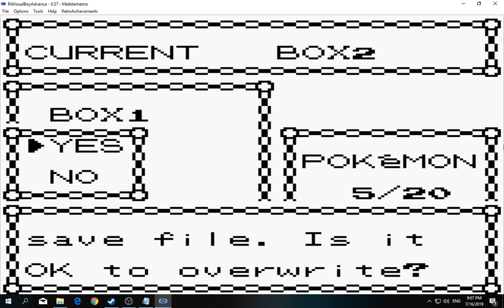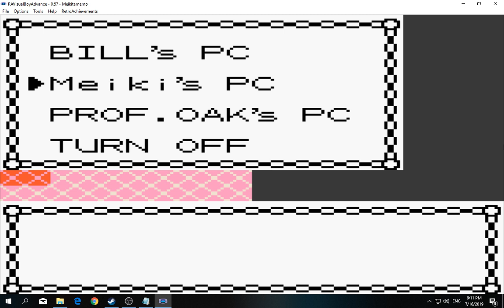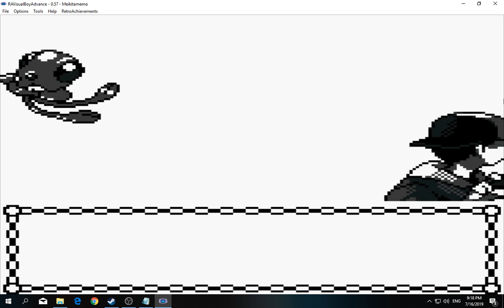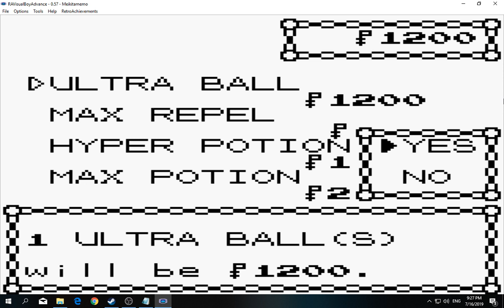[1/3] Pokemon: Gold - Episode 38 [NC]